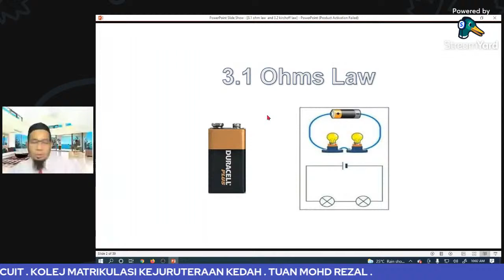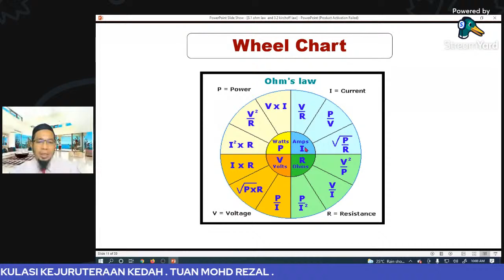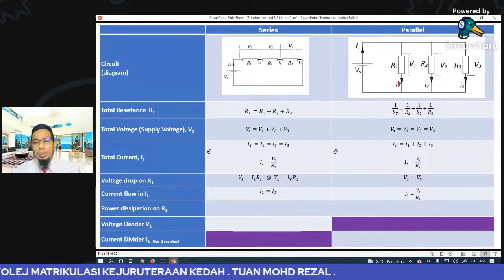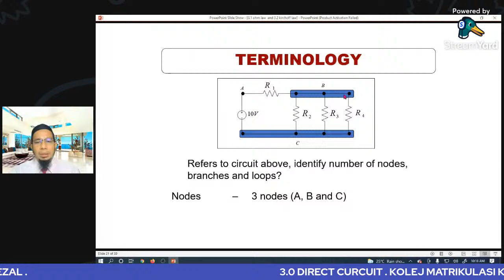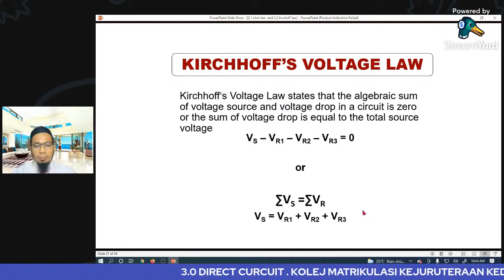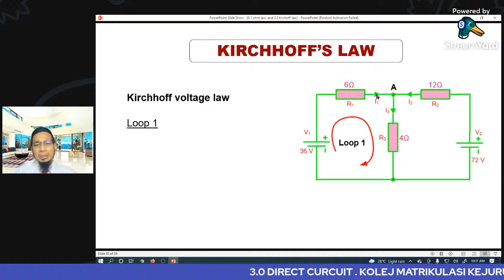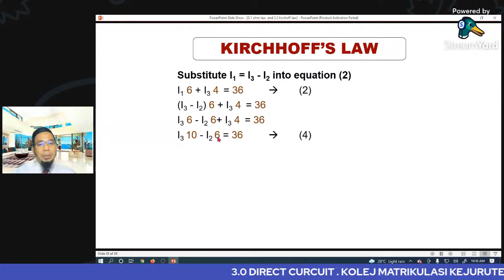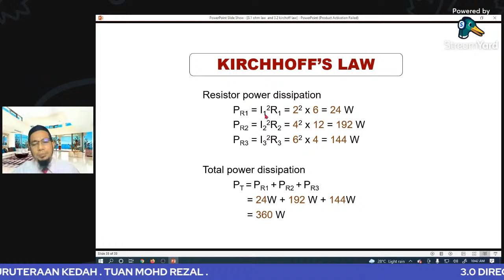3.0 DIRECT CURRENT CURCUIT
3.1 OHM'S LAW
3.2 KIRCHHOFF'S LAW